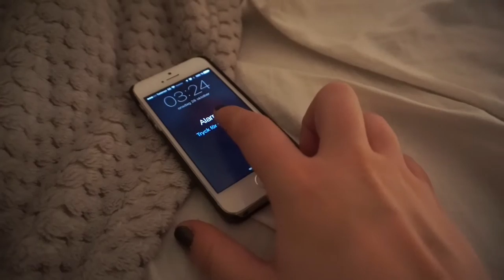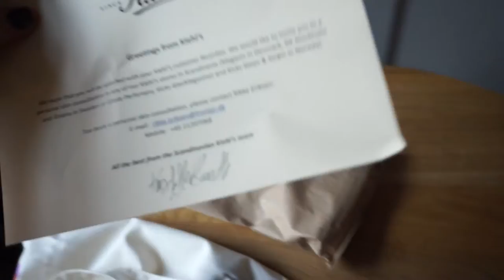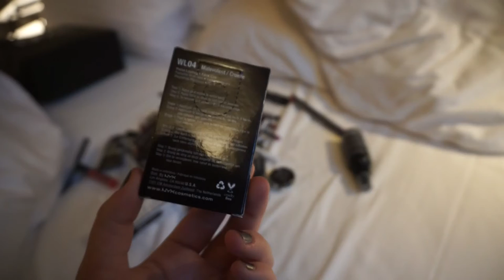VLOGG: NYX Nordics Event i Köpenhamn | Makeupthang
Hej på er! Först och främst så ber jag hemskt mycket om att den här vloggen kom upp en månad efter själva eventet. Den här videon har bara varit så sjukt krånglig och jobbig och jag har haft sådana problem med att ladda upp den. Sen har jag bara skjutit upp på det, men nu äntligen satte jag mig ner och redigerade den för TREDJE (!!!) gången. Som ni märker är videon också på svenska just för att jag ska kunna vlogga mer avslappnat. Hoppas ni gillar videon och TACK NYX för att jag fick åka med er till Köpenhamn! ♡